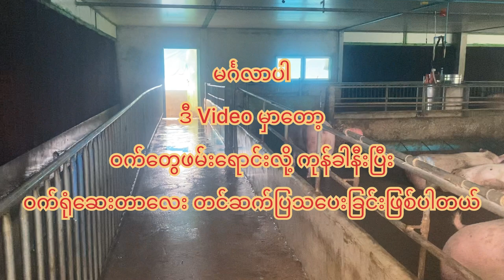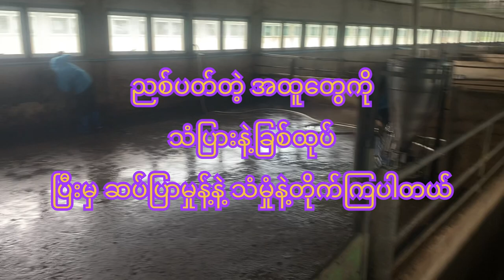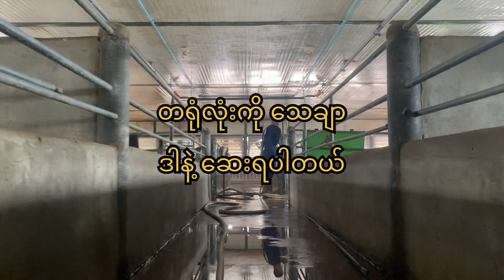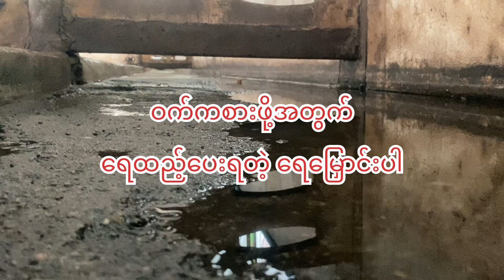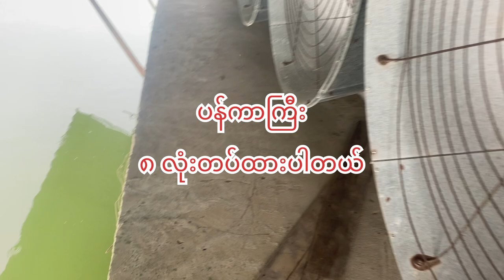Clean the pimples ဝက်မွေးနည်း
- ဝက်ရောင်းလိုက်လို့ ကုန်ပါပြီး

- ဝက် အသစ် ပြန်မွေးဖို့ဝက်ရုံဆေးနေတာ​ဖြစ်ပါတယ်

- ဆပ်ပြာမှုန့်နဲ့ အိုးတိုက်သံမှုံနဲ့ တိုက်ဆေးရပါတယ်

- ပြီးမှ တခါ ရေထိုးစက် ဖြင့် အချောသတ် ဆေးပါတယ်

- ဒါတွေ ပြီးကုန်ရင် ဆေးသေချာဖြန်းရပါတယ်

- နောက် ရက်အနည်းငယ် ထားပြီးမှ

- ဝက်ကလေးများ ပြန်ထည့်မွေးပါတယ်

- နောက်ထပ် video မှာပြန်လည်ဆုံတွေ့ကြဖို့

- အားလုံးကို ကျေးဇူးတင်ရှိပါတယ် 🙏❤️🥰